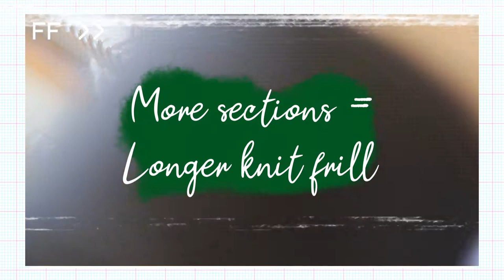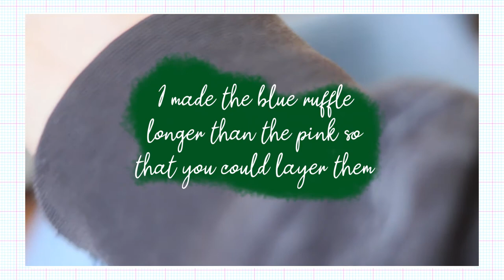Knitting Ruffles Sideways